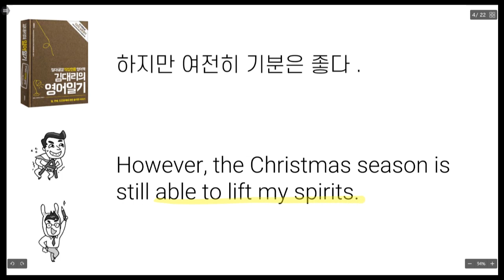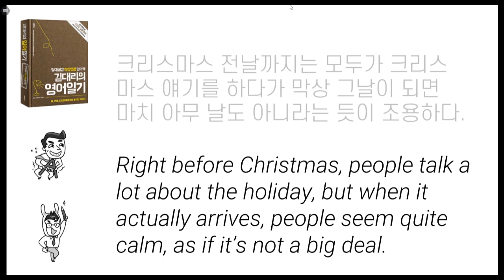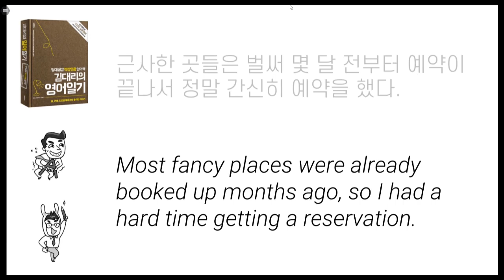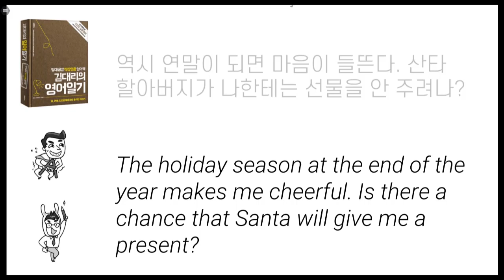김대리의 영어일기 12월 23일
영어 독학을 위한 영작문 강의 안내입니다.

"김대리의 영어일기" 도서 내용을 설명합니다.